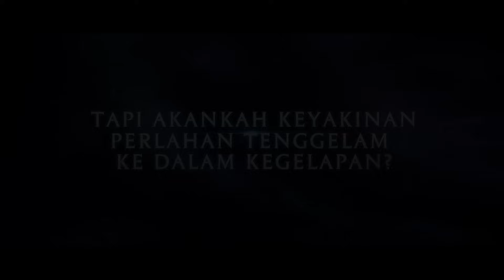Skin Legend Baru "Galactic Vanquisher" | Teaser Skin - Perjalanan | Mobile Legends: Bang Bang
"200 tahun kemudian, Navigator yang tumbuh di saat era baru mengikuti jejak para pendahulu mereka dan memimpin armada ke ruang angkasa untuk menjelajahi masa depan baru bagi peradaban manusia...

Menghadapi bentuk kehidupan kuat yang tidak diketahui serta kapal-kapal berbahaya yang terbengkalai.

Akankah mereka jatuh ke dalam kegelapan yang sunyi, atau mencapai Eden yang telah membimbing mereka?

Teaser Trailer Skin Legend terbaru ""Galactic Vanquisher,"" telah dirilis!

Klik video dan jelajahi lautan bintang bersama yang berjarak beberapa tahun cahaya!